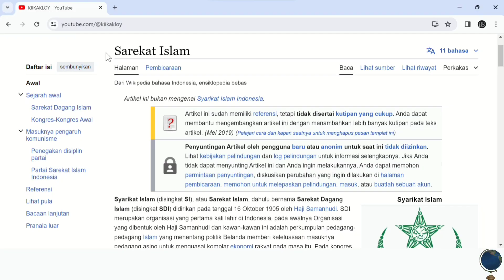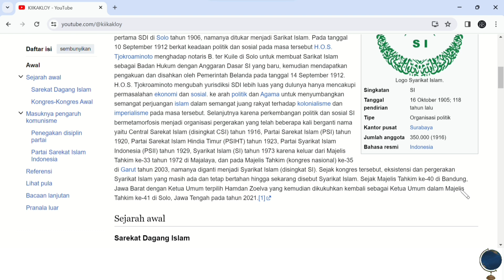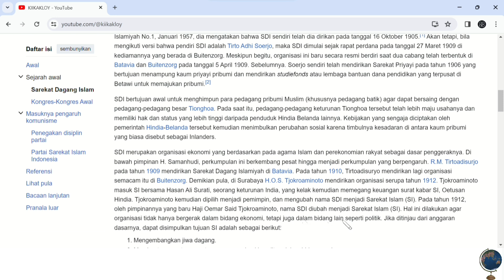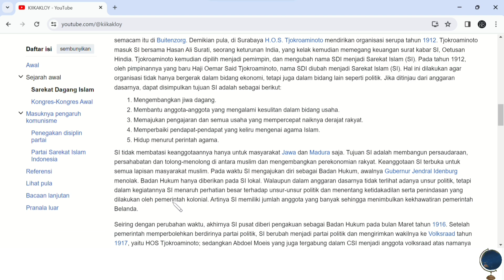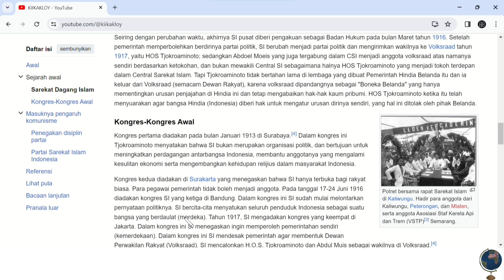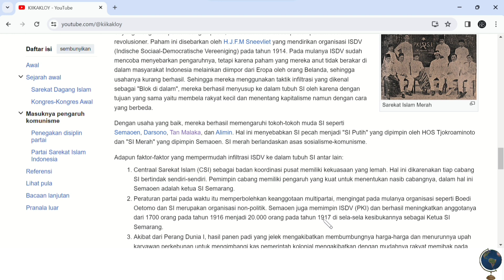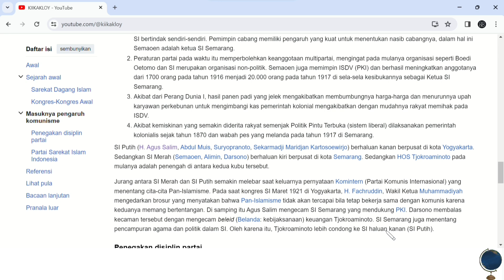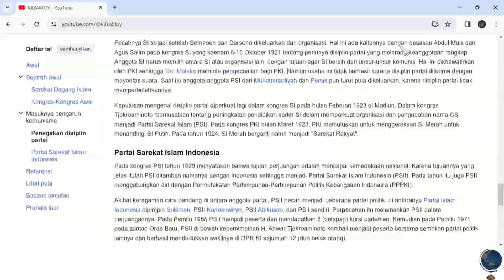Sejarah Islam Terpecah Dari Sarekat Islam Hingga Lahirnya PKI | Sekolah Gratis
Youtube Kiikakloy berada di bawah manajemen Kiikakloy Team